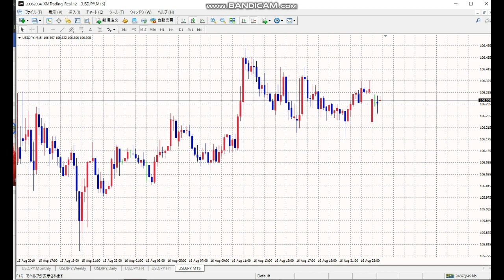【毎日FX】売りのポイントを探す